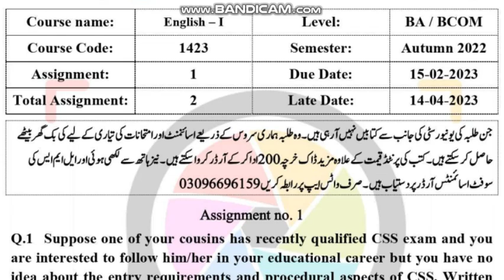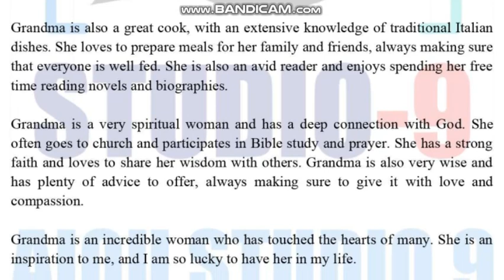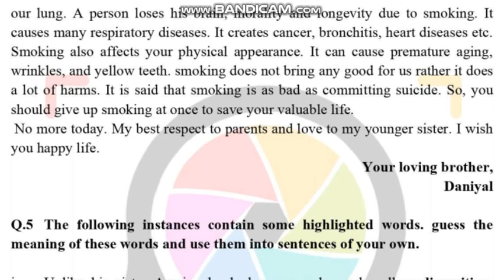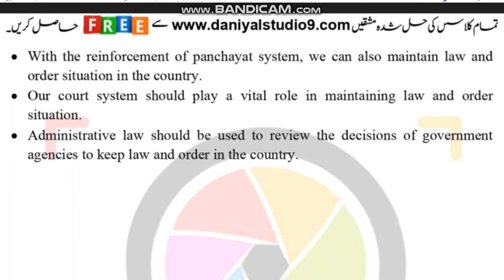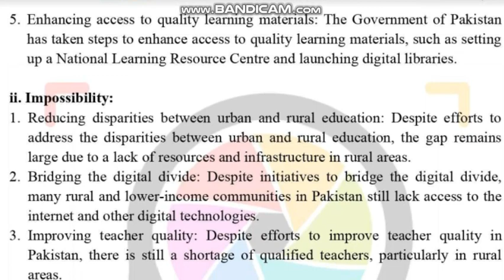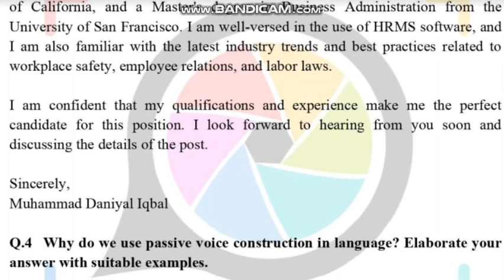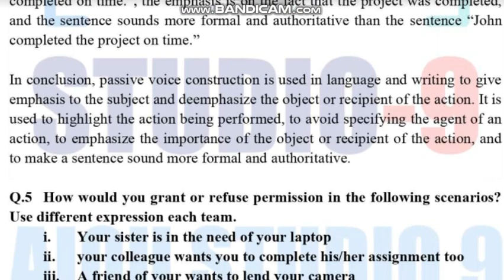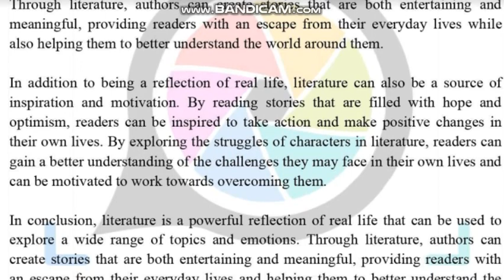AIOU Code 1423 Solved Assignment No.1 & 2 Autumn 2022 || Subject: English – I || Level:F.A/I.com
NOTE:
Dear Students!

Assalam-o-Alikum!

⏩ @aco- graphy
⏩ The End